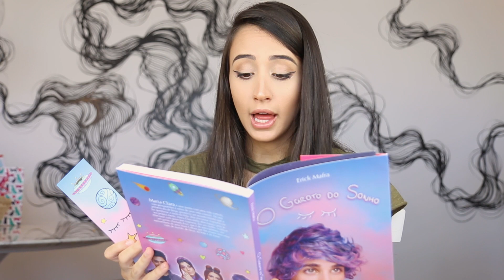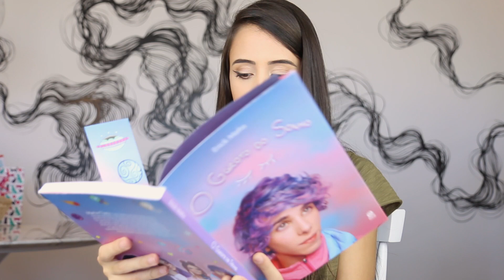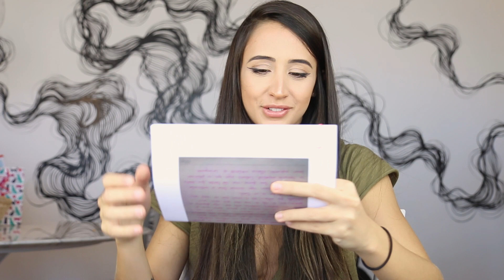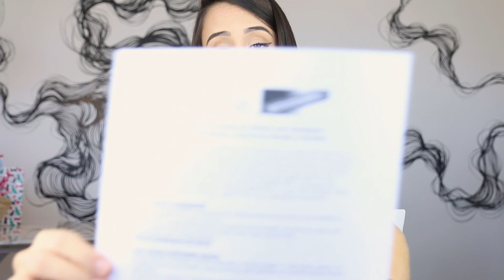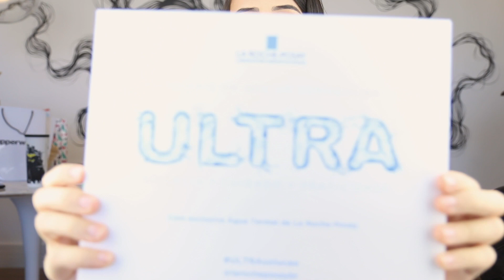RECEBIDOS PELA PRIMEIRA VEZ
E ai gentee! Espero que gostem do primeiro RECEBIDOS aqui do canal!
Quem quiser me enviar coisinhas, minha caixa postal é:
CEP 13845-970 Mogi Guaçu, SP